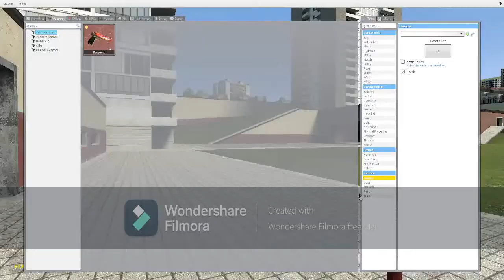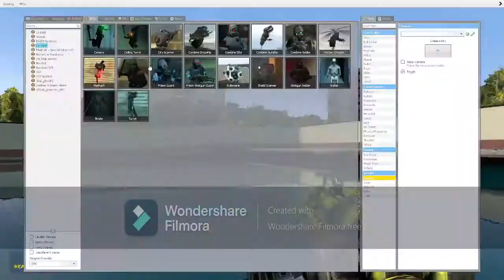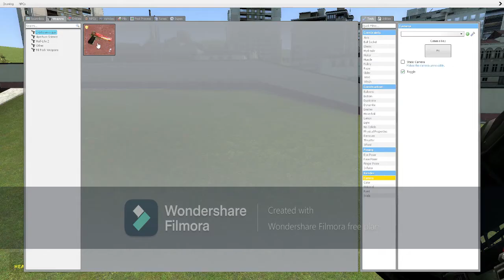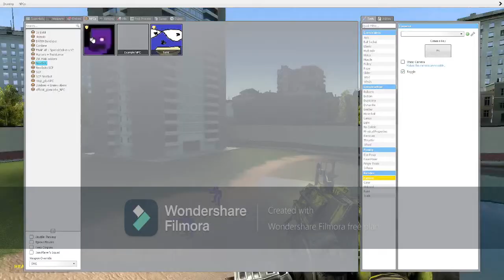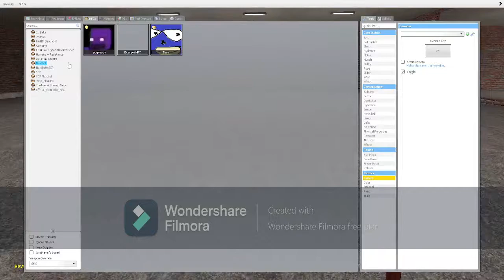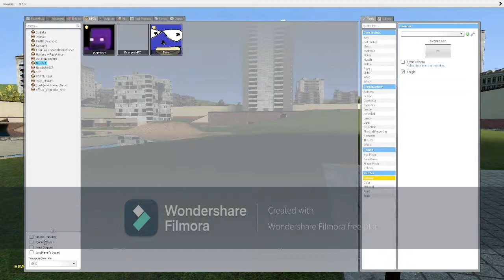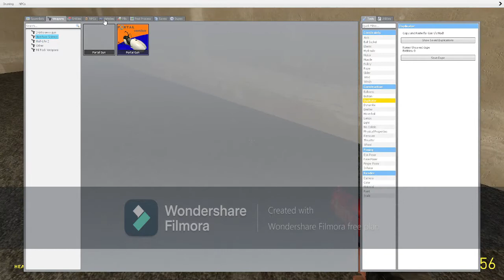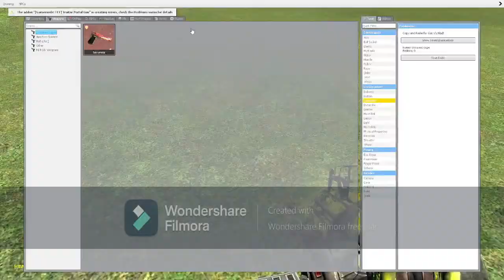I play Garry's Mod